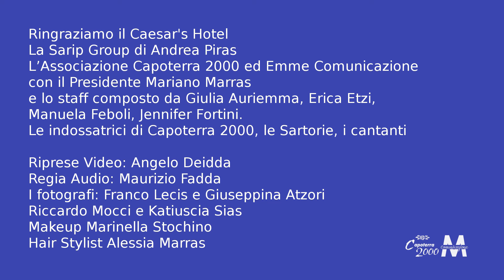Moda al Caesar's 2019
Serata di moda e spettacolo svoltasi il 2 Giugno 2019, presso il Caesar's Hotel, organizzata da Capoterra 2000 ed Emme Comunicazione, in collaborazione con Sarip Group di Andrea Piras, in cui hanno sfilato le migliori creazioni degli Stilisti presenti in Sardegna:
Bortolussi Roberto Luigi
Maria Conte
Adriana Dos Santos
Luisella Arrais
Moira Mandis
Anastasia Mishyna-Pulisci
Antonella Porceddu
Marinella Porru
Paola Sailis
Angela Sanna
Carmela Scungio
Staico Marinella
Natalia Travina

Ospiti della serata: Antonio Correa, Giulia Pau, Eleonora Garau

Presenta: Arianna Accorte
Make-up Artist: Marinella Stochino
Hair Stylist: Alessia Marras
Regia audio: Maurizio Fadda
Riprese video: Giorgio Trincas
Fotografi: Franco Lecis e Giuseppina Atzeni
Coordinatrici: Erica Etzi e Giulia Auriemma